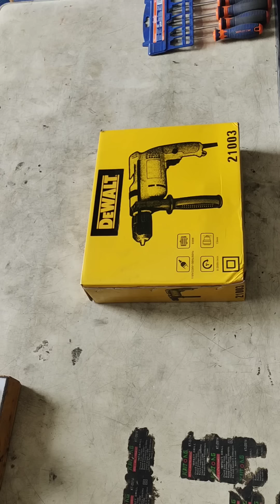Dewalt drill 13mm unboxing vedio | copper winding drill | heavy duty drill | unboxing & Review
DeWalt drill 13mm original type
copper winding motor